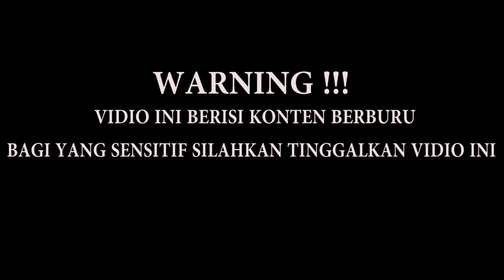SATU KANDANG DIA HABISI!!! KITA HABISI JUGA DIA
Assalamualaikum semua sahabat bediler dimanapun kalian berada, kali ini kita akan berburu biawak monster di salah satu daerah di tanggerang.
kedatangan kita kali ini karena salah satu warga meminta tolong kepada kita unutuk membrantas hama biawak karena sering memakan hewan ternak warga sekitar.

Oke semua sahabat jangan lupa saksikan terus ke serua kita di semua vidio vidio kita.

PERELENGKAPAN :
- CAMERA NIKON P700 UHD 4K
- ACTIION CAM B PRO 5 ALPHA EDITION 4K UHD

Original track           : Dark alley deals
Artist                         : Aaron kenny
Mood                        : Dark
Theme                      : Chinematic
Picture                      : Unsplash